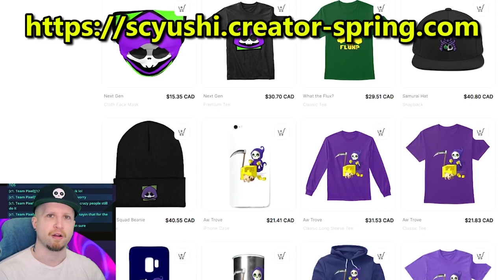Is Death Defying Still the Best Flask in Trove? NO! This is Why | Trove Flask Guide (2023)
✏️ Is Death Defying useless? In this Trove Flask Guide / Tutorial, I'll explain the reason why Death Defying was the best flask in the game, and why players are starting to use different flasks. We'll cover the best flasks in Trove along with some game-breaking effects. Death Defying may return as the king of all flasks when Trove finally sees a new updated difficulty, but until then, the Star Chart gives all classes a powerful life-leech that make most classes immune to damage.. almost.

0:00 Intro
1:51 Elysian Bandolier
2:04 Death-Defying Vial
2:18 Vial of Unleashed Power
2:33 Vampiric Vial
2:40 Valorous Vial
3:04 Evasive Vial
3:14 Conjurer's Crucible Vial
3:41 Quester's Vial
4:09 Vanguard Vial
4:23 Chaos Vial
4:33 Vial of Minion Multiplication
5:02 Why I Still Use Death Defying
6:08 But does it really matter?